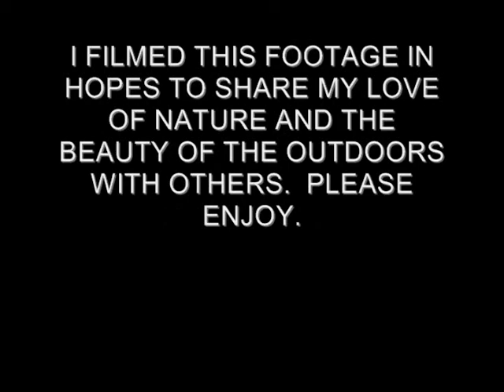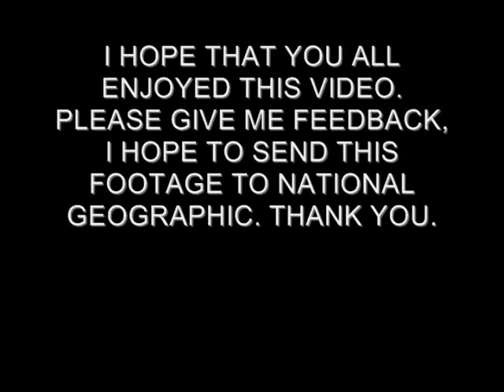AWESOME NATURE FRIENDS Part 1 Mr. Squirrel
This is the first in a series of Planet Earth style documentaries i am making.  This video will blow your mind and  maybe something else ;)